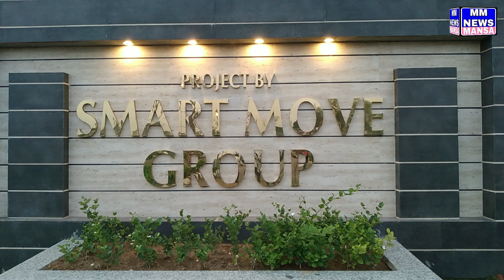ਦੇਖੋ ਮਾਨਸਾ ਦਾ ਜੱਨਤ ਇਨਲੇਵ ਅਤੇ ਜਾਣਦੇ ਹਾਂ ਉਸਦੀ ਖਾਸੀਅਤਾਂ ਬਾਰੇ JANNAT ENCLAVE Part-1 : MM NEWS MANSA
ਦੇਖੋ ਮਾਨਸਾ ਦਾ ਜੱਨਤ ਇਨਲੇਵ ਅਤੇ ਜਾਣਦੇ ਹਾਂ ਉਸਦੀ ਖਾਸੀਅਤਾਂ ਬਾਰੇ
JANNAT ENCLAVE Part-1 : MM NEWS MANSA

1st part

ਦੇਖੋ ਮਾਨਸਾ ਦਾ ਜੱਨਤ ਇਨਲੇਵ ਅਤੇ ਜਾਣਦੇ ਹਾਂ ਉਸਦੀ ਖਾਸੀਅਤਾਂ ਬਾਰੇ JANNAT ENCLAVE

Jannat Enclave- A Promise of Comfort & Luxury Living

Jannat Enclave Mansa